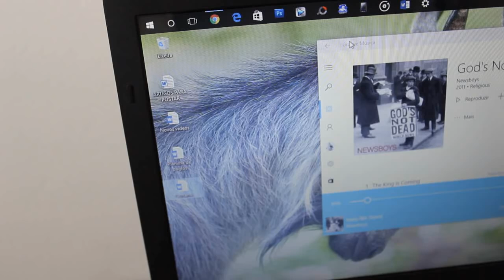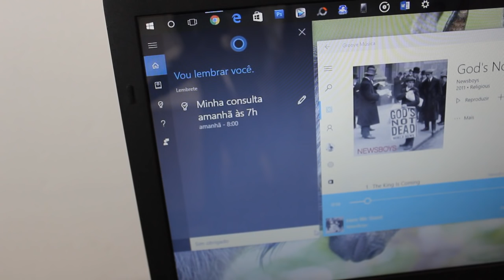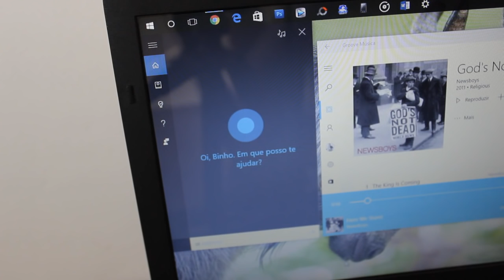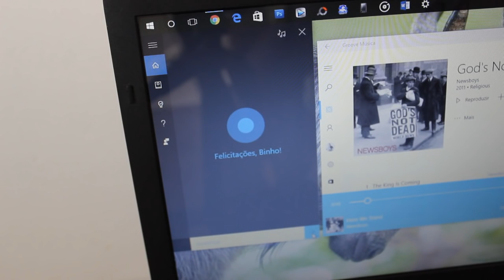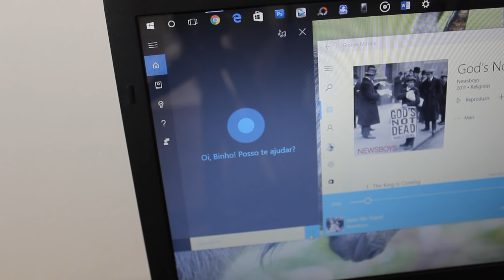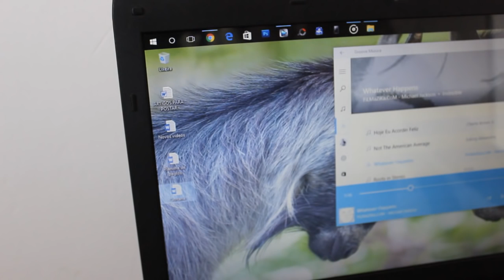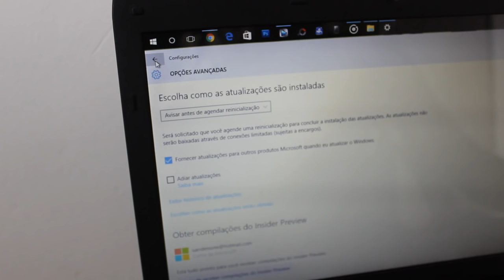Resenha: Cortana em Português Windows 10